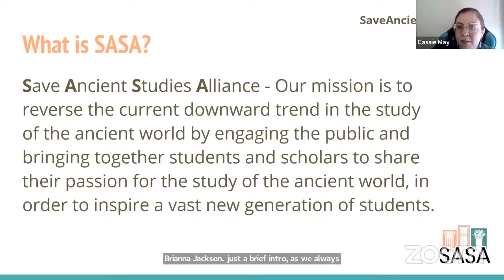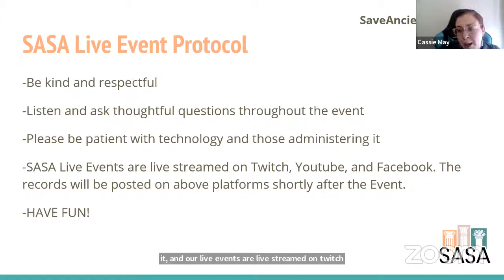Crewing the Ship: Per-Hay Studio Port Ancient Partnership Highlight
Join us for a chat with Dr. Briana Jackson of Per-Hay Studio. Per-Hay Studio presents documentary videos about ancient Egypt with the aim of viewers obtaining a deeper understanding and a deeper respect for Ancient Egyptians as people.

Visit Per-Hay Studio -